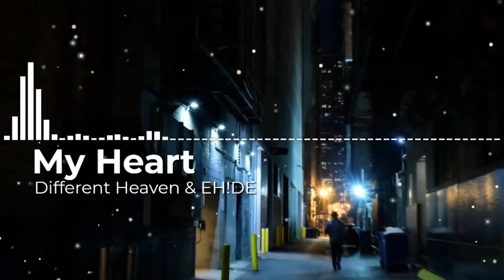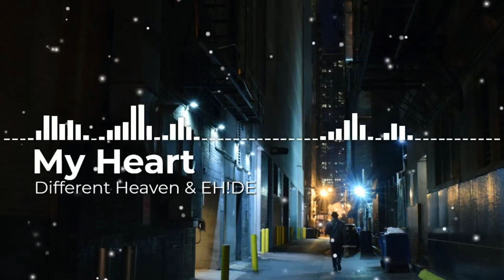Different Heaven & EH!DE - My Heart